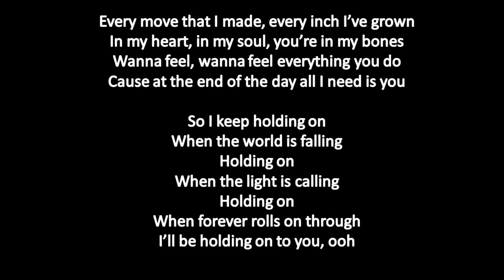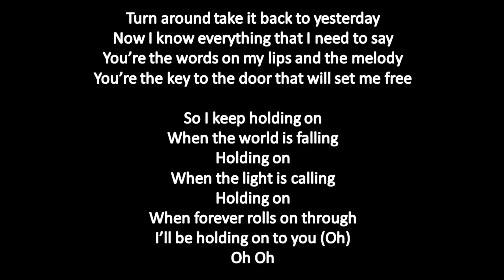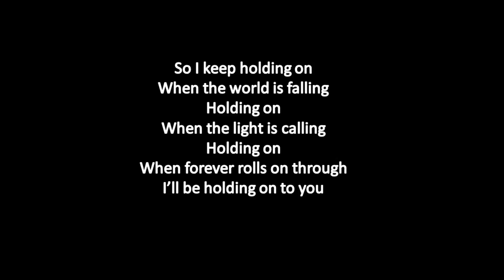Johnny Stimson - Holding On (Lyrics | Lyric Video)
☯  open me if you're cool ☯